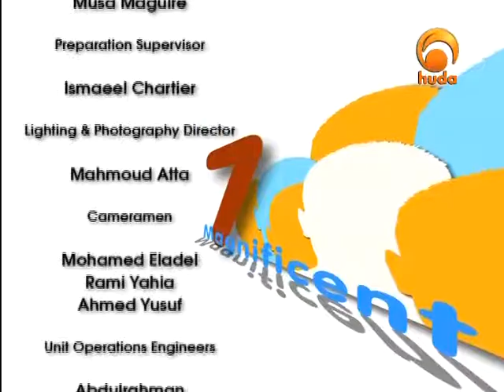Seven Magnificent with Shaikh Waleed Basyouni 06